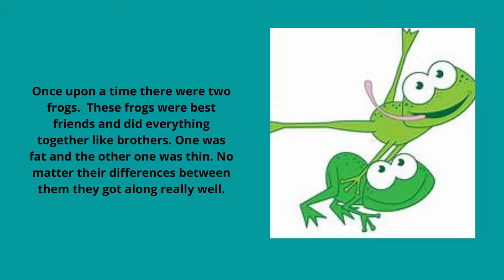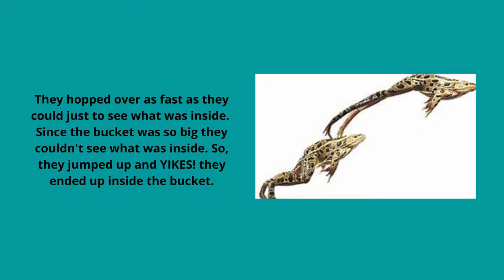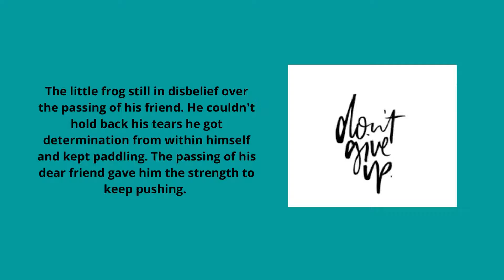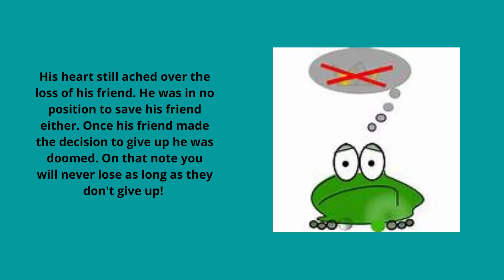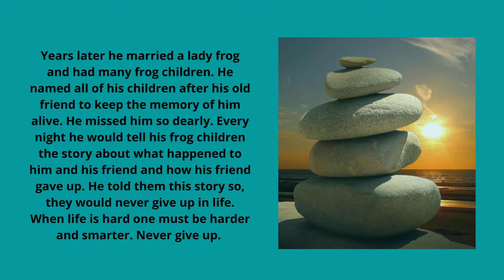Short Stories Series| The Story of the Frog- Don't Give Up, read by James Brown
Healing Connection Short Stories Series| The Story of the Frog- Don't Give Up, read by James Brown.
When life is hard one must be harder and smarter. Never give up.
Learn to explore with compassion and nonjudgment - what is happening for you now, how this came to be so, what contributions your behavior may be making to the problem, and learn the skills to regulate your emotions.

Having a better understanding of ourselves can have transformative effects on the present and future.

Starting your healing connection is a click away, visit us